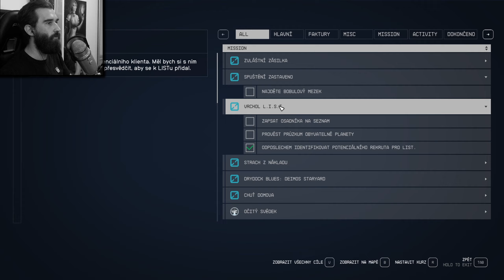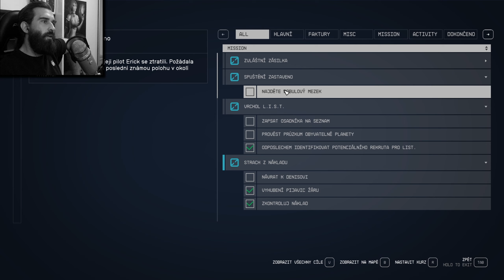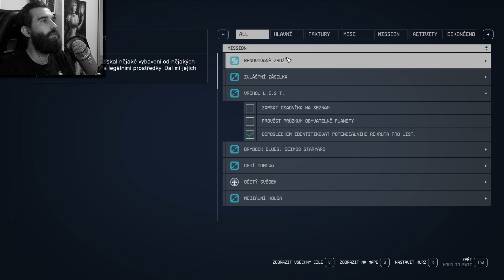ČO SEŽRALO POSÁDKU? [ STARFIELD 2023 ] 12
NOVÉ INFO: Kanál je znova funguje a členstvá sú obnovené.

Stále platí že tento kanál môže takto pravidelne vydávať a fungovať len vďaka vašej priamej podpore.

Tak nám po rokoch konečne vyšla NOVÁ hra od Bethesda Studios! Banda, STARFIELD 2023 je tu a otázka len znie, je táto nová frančíza dobrá a stojí Strafield za to? Uviodíme!